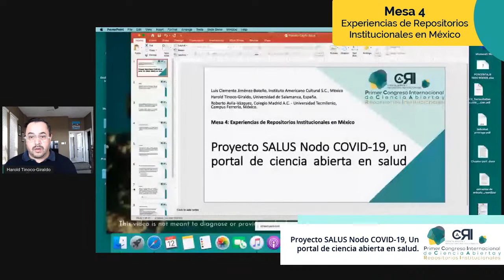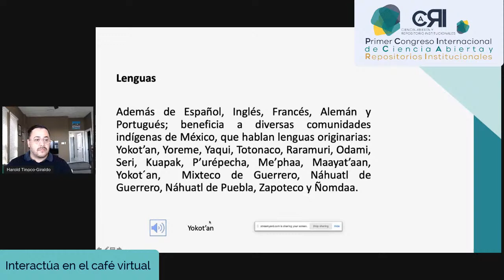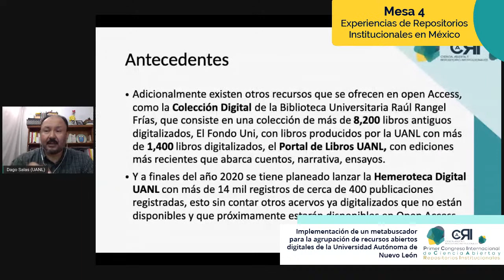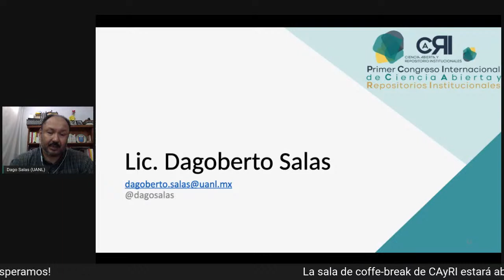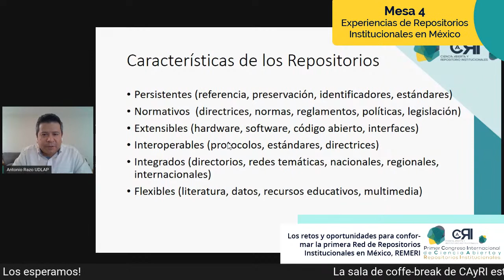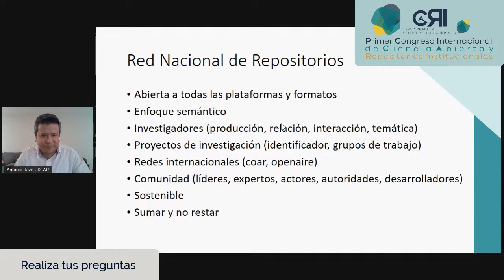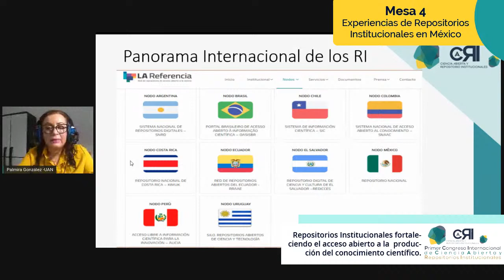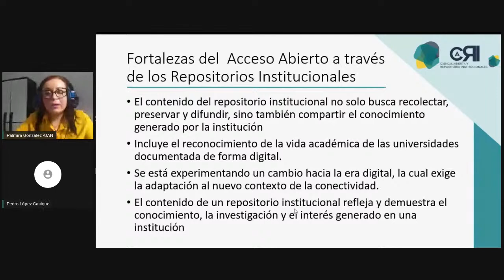CAyRI - Mesa 4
Mesa 4: Experiencias de Repositorios Institucionales en México
Moderadora: Sara Rodríguez

13:00-14:00 h (Ciudad de México)

1. Luis Clemente Jiménez-Botello, Harold Tinoco-Giraldo, Roberto Avila-Vázquez. Proyecto SALUS Nodo COVID-19, Un portal de ciencia abierta en salud.
2. Dagoberto Salas Zendejo, Implementación de un metabuscador para la agrupación de recursos abiertos digitales de la Universidad Autónoma de Nuevo León
3. Antonio Razo, Los retos y oportunidades para conformar la primera Red de Repositorios Institucionales en México, REMERI
4. Palmira González Villegas, Adalberto Iriarte Solís, Ma. Oralia Arriaga Nabor, Marco Antonio Chávez Arcega, Luís Anibal López Arciniega. Repositorios Institucionales fortaleciendo el acceso abierto a la  producción del conocimiento científico.